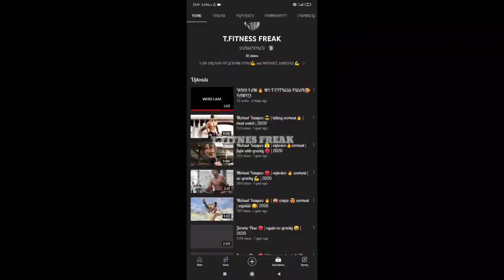Jerome Pina 😈 | aggressive street, chamber, MMA , | part #4 | 2022 | NEFFEX